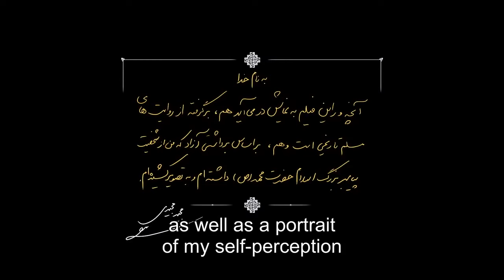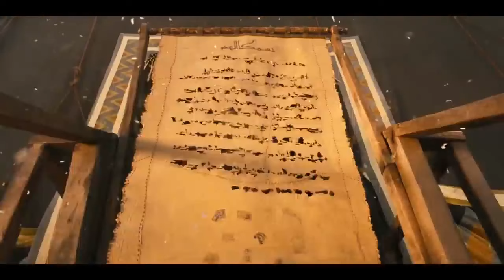Muhammad The messenger of God full movie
🟥Stats
The film, set in the sixth century, revolves around the childhood of the Islamic prophet Muhammad.

Directed by Majid Majidi
Produced by Muhammad Mehdi Heidarian Mohammad Reza Saberi Majid Majidi.
Written by Majid Majidi Hamid Amjad Kambuzia Partovi
Based on Prophet Muhammad Peace Be Upon Him